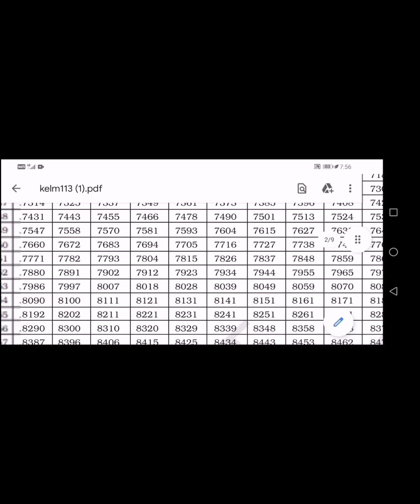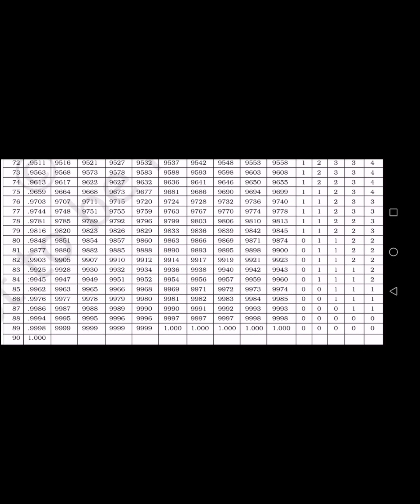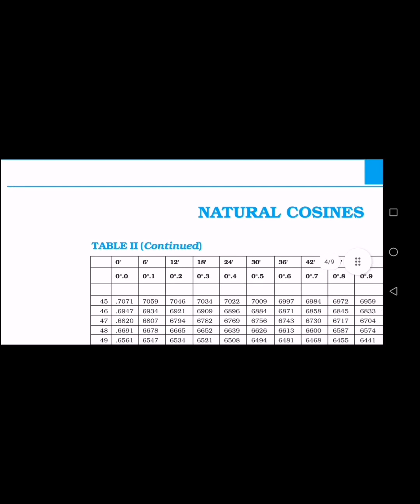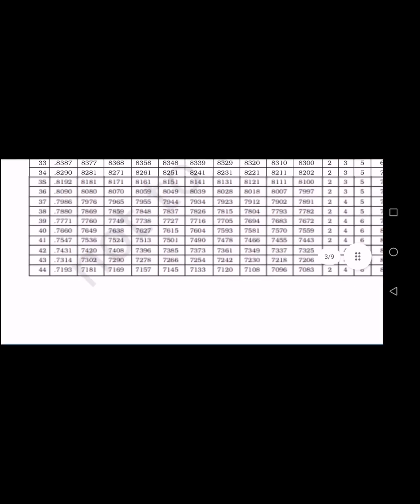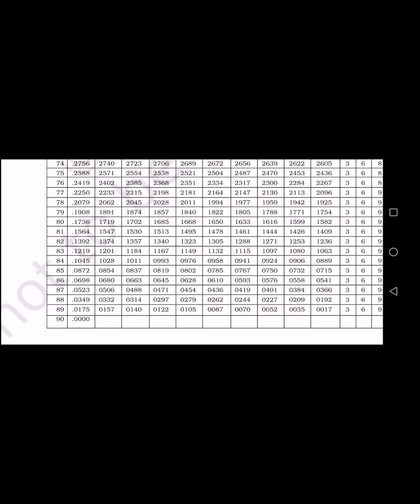samacheer 9th maths ex 6.4(2&3 sums )trignometry முக்கோணவியல் in tamil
SAMACHEER CLASS 9 6.4(2&3 SUMS)@ramyaasokan